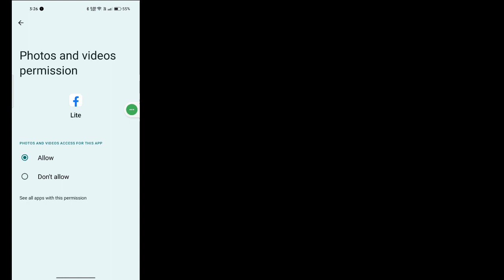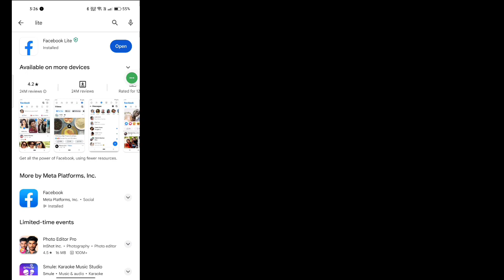How To Fix Facebook Lite Video Not Playing Problem | Fb lite video not playing something went wrong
If you are looking for a video about How To Fix Facebook Lite Video Not Playing Problem, here it is!
In this video I will show you How to fix Fb lite video not playing something went wrong
 . Be sure to watch the video to the very end.
You will learn Facebook lite video not playing . That's easy and simple to do from your phone.

💙 Follow Me 💙
1️⃣ Instagram